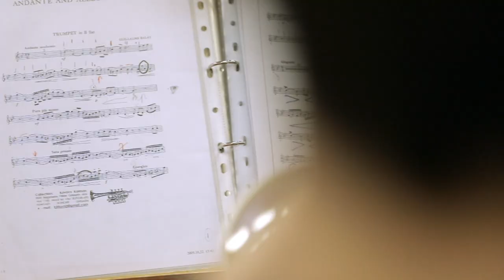Virtuózok 2017 | Kicsik | Elődöntő | Ligabue Sergio - Guy Ropartz: Andante és allegro